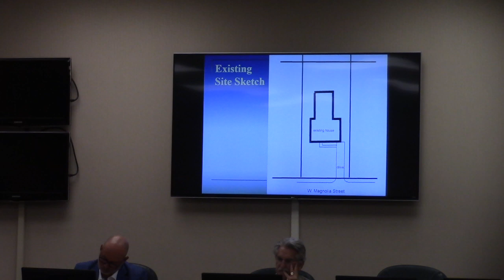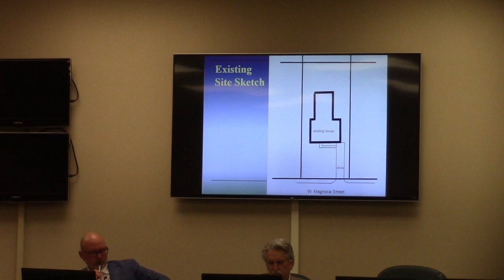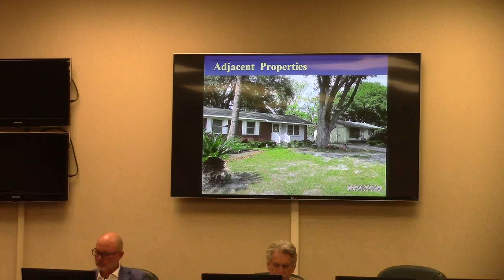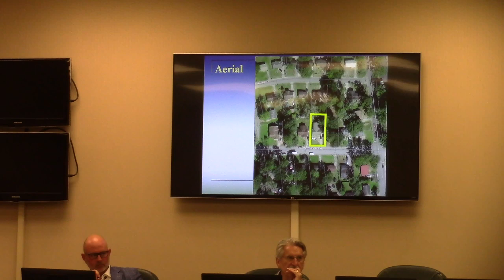6. CU-2024-04 Roche Kempson (1206 West Magnolia Street) CUP for Personal Care Home @ GLPC 2024-05-20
6. CU-2024-04 Roche Kempson (1206 West Magnolia Street) CUP for Personal Care Home